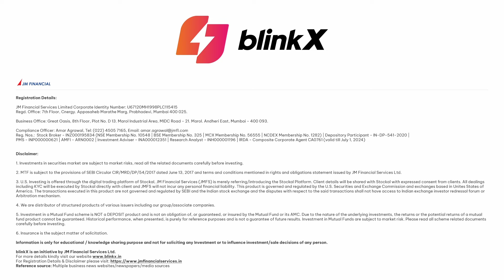Stocks in Focus for the day | Stocks in News | 16 May 2024 | blinkX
Timestamp

0:00 - Introduction
0:09 - Mahindra & Mahindra
0:17 - GAIL India
0:24 - Quick Heal Technologies
0:30 - HDFC Life Insurance
0:38 - Mankind Pharma